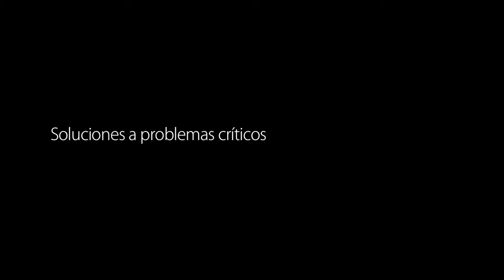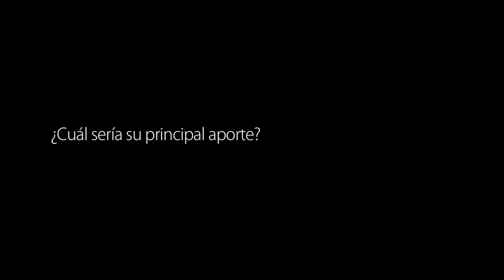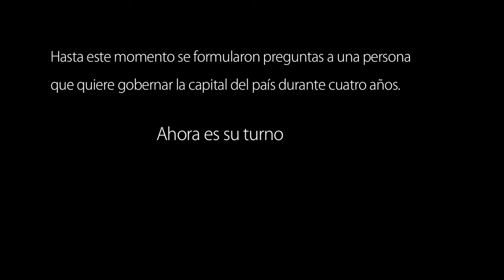Enrique Peñalosa candidato a la alcaldía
El candidato Enrique Peñalosa en Caleidoscopio habla sobre la educación que planea para Bogotá.